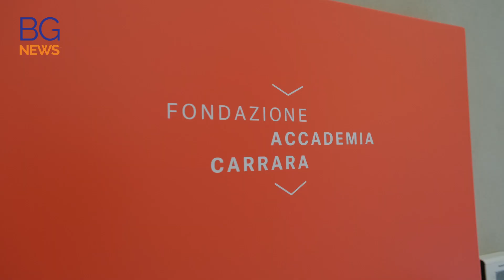Viaggio all’interno dei luoghi nascosti dell’Accademia Carrara: il parco e la casa del custode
L'assessore Marco Brembilla e il direttore della Fondazione Gianpietro Bonaldi: "Entro il 2023 restituiremo alla città un luogo magico"